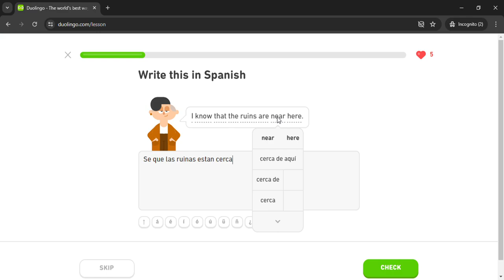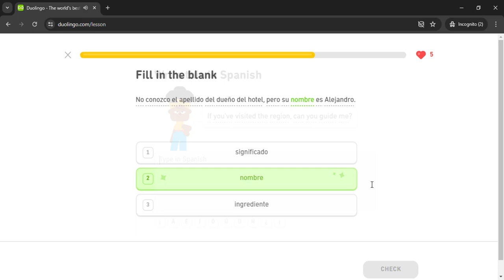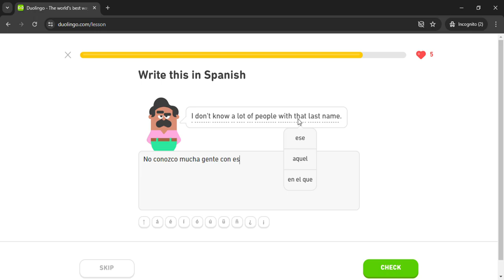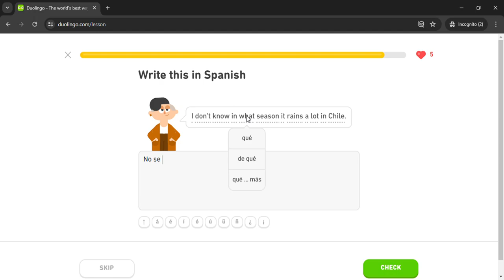Duolingo #2487 Spanish - English (Part 19 - Travel Information)